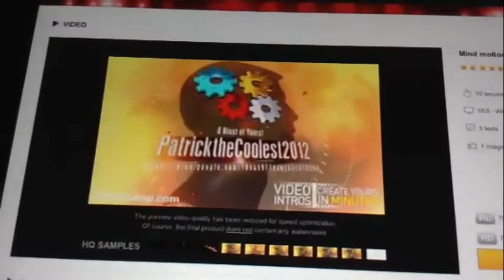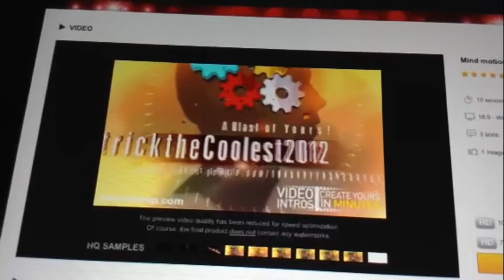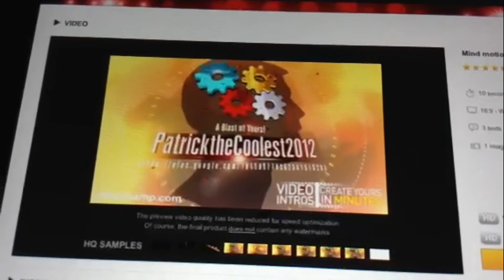Vlogmas Day 10 - Halfway Through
Vlogmas continues with only 15 days 'til Christmas.